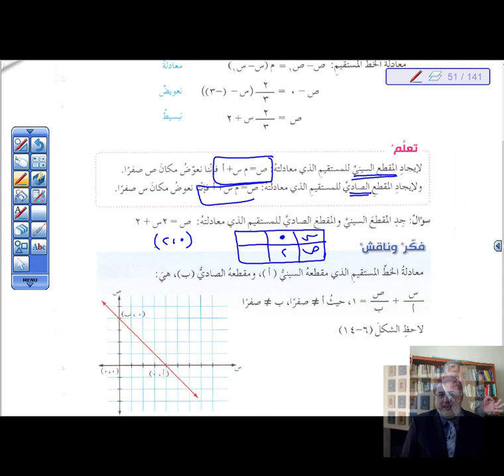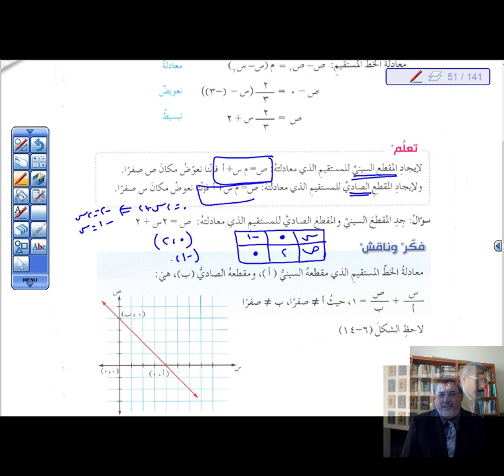معادلة المستقيم الجزء 6